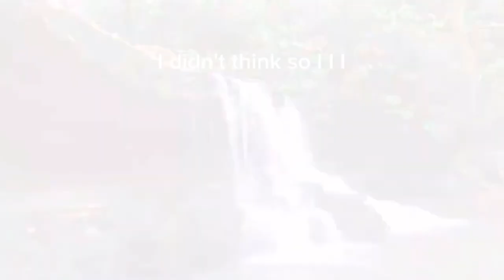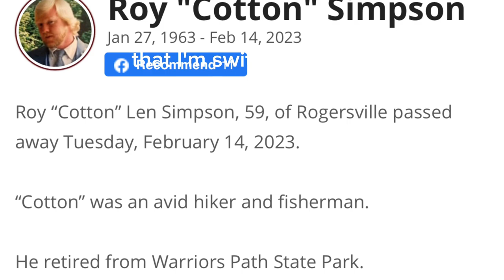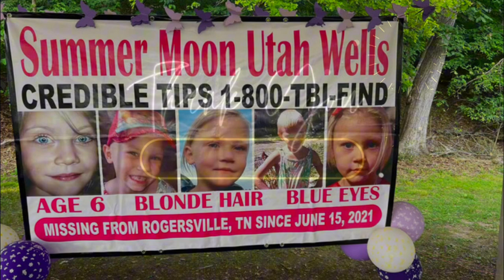Fred Hill Names a Suspect and Summer’s Possible Location |Summer Wells Case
Your support of this channel is highly appreciated! Please click the heart below the video to offer your thanks OR:

The Story of Summer Wells